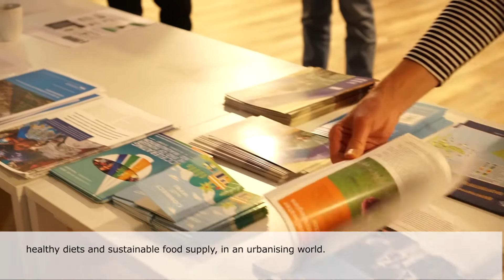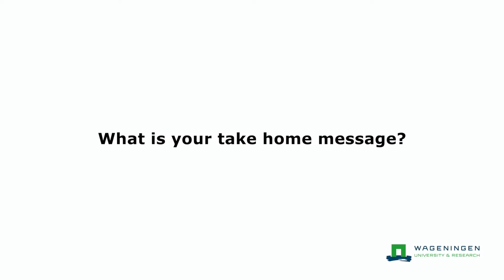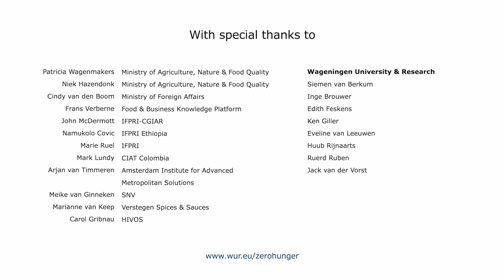Looking back at: Foodsystems in an urbanising world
October 19, 2018, Wageningen University and Research organised the Seminar ‘Towards healthy & sustainable food systems in an urbanising world’. The Seminar was established by the WUR Knowledge Base Programmes of Global Food & Nutrition Security’ and ‘Metropolitan Solutions’. Programmes supported by the Dutch Ministry of Agriculture, Nature and Food Quality. Whatch this video for an impression of the day!